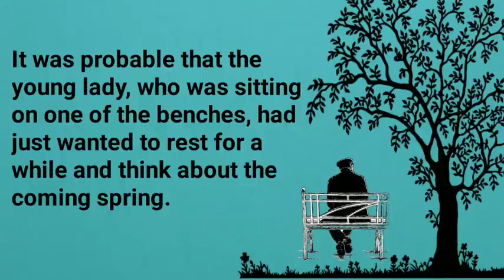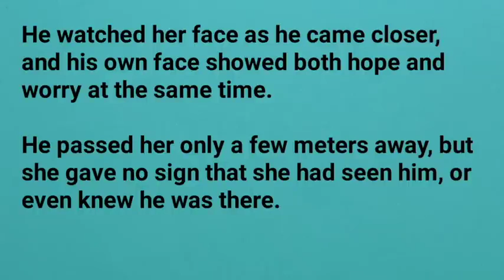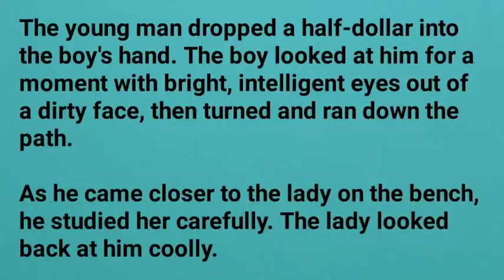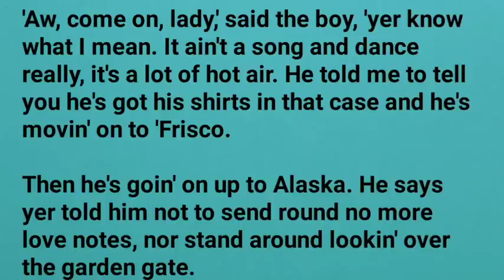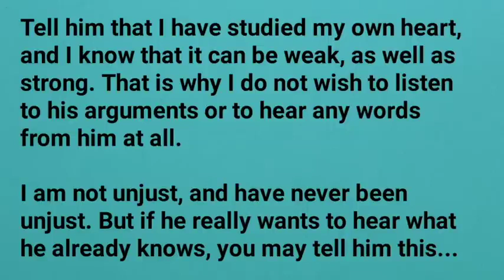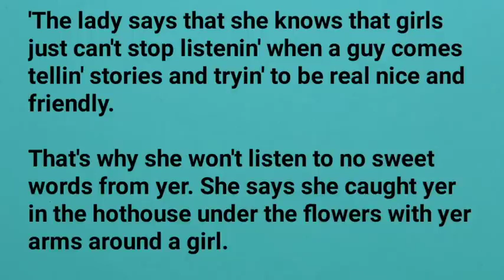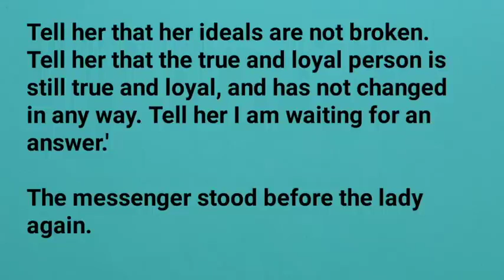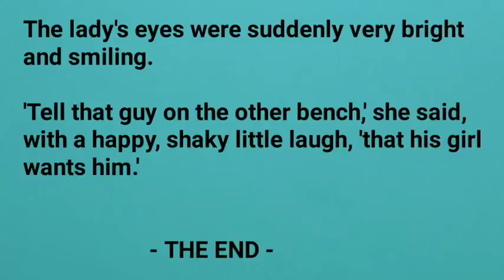Learning English Through Story - THE LAST LEAF | Level 1 | ENGLISH STORY TIME